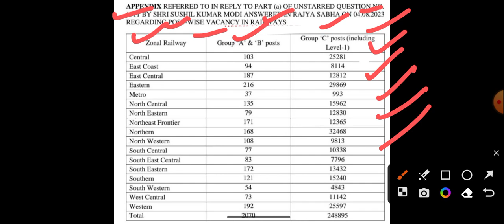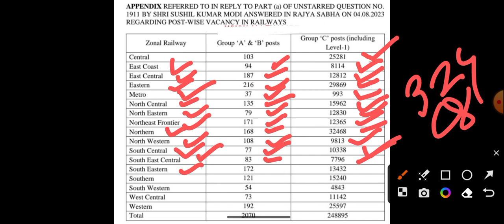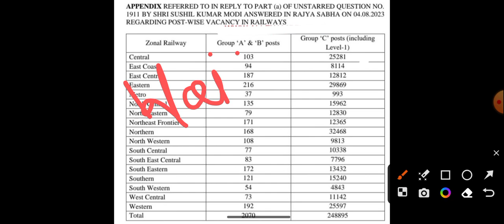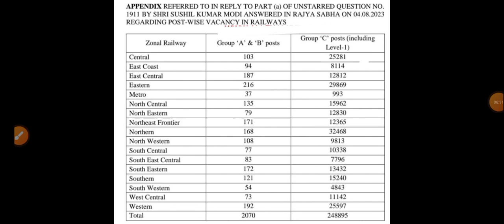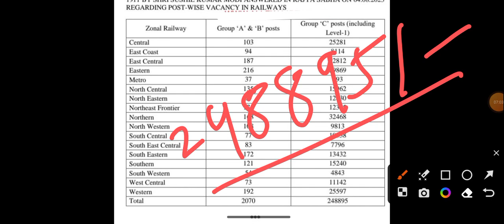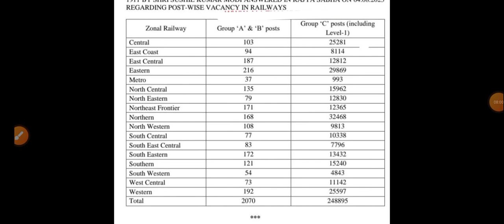Indian Railway zone wise Vacant post 2023 # Recruitment will be soon # good news for ITI DIPLOMA BE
mission Indian Railway